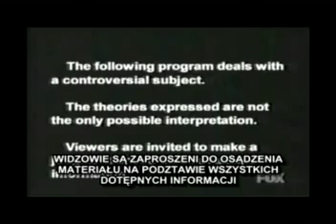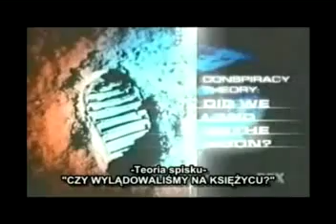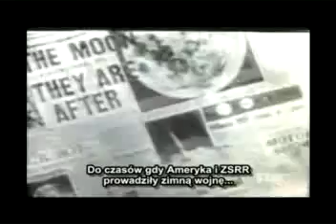Teoria spisku : CZY WYLĄDOWALIŚMY NA KSIĘŻYCU ? 1/5